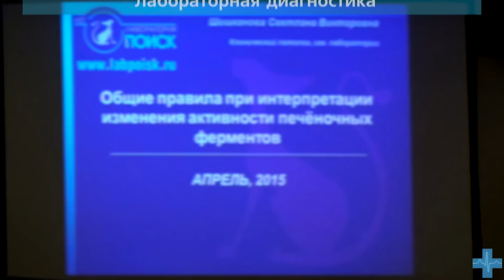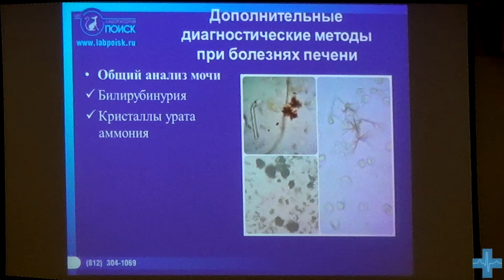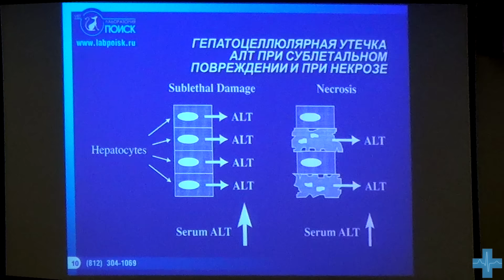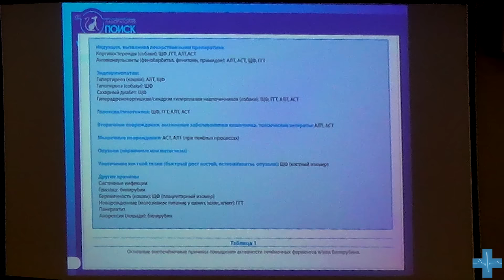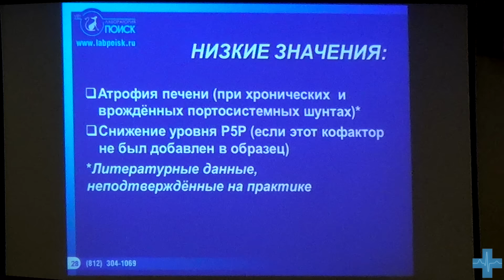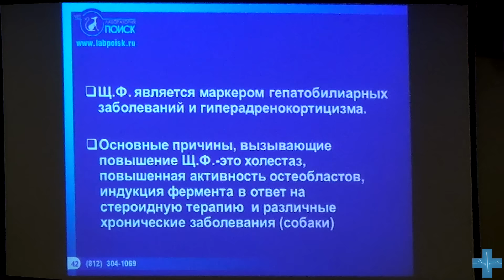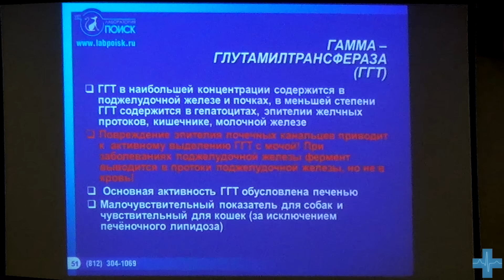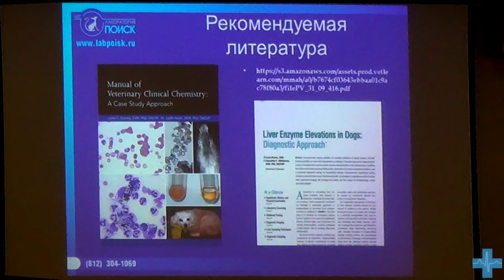Общие советы при интерпретации изменения активности печёночных ферментов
Лекцию читает Светлана Шишканова — ветеринарный врач, заведующая независимой ветеринарной лаборатории «ПОИСК», Санкт-Петербург.

«Лабораторная диагностика в ветеринарной медицине 2015»